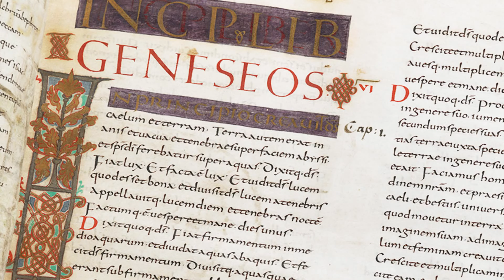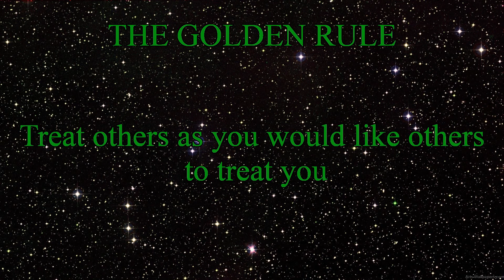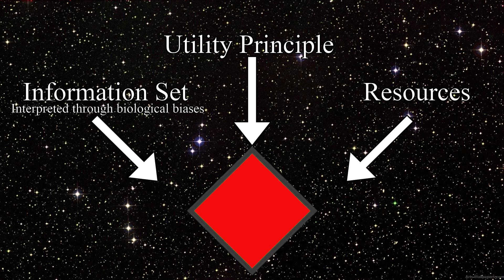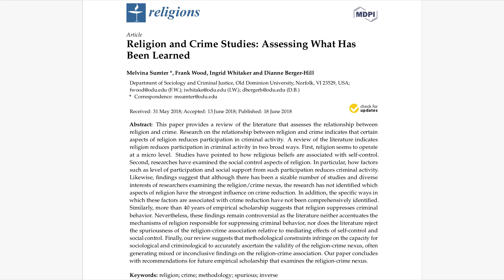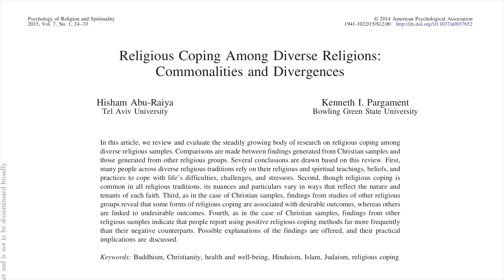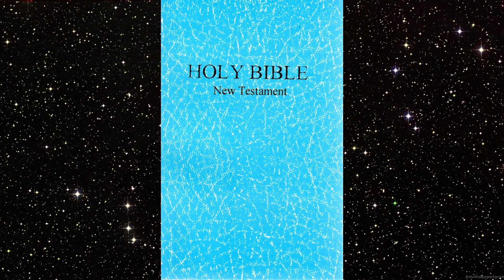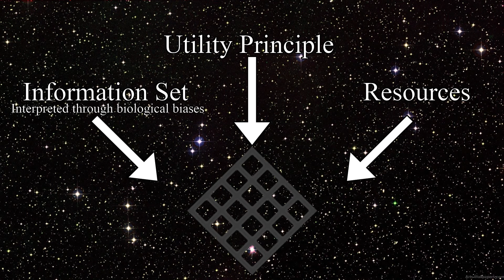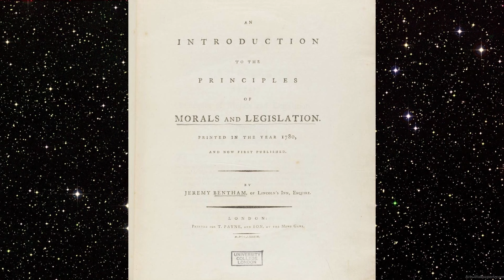Was Religion Originally Created for the Greater Good? A Utilitarian Interpretation.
This video is part of the Descriptive Utilitarianism playlist where we argue that Utilitarianism is prominently present in Human behavior. As a matter of fact,  Utilitarian tendencies can be found cross-culturally and at all observed time frames of human existence.
Maybe the emergent empirical phenomenon we call human morality could be largely explained under the utilitarian paradigm?

Abstract:
Most anthropologists believe that every human society has adopted some form of religion. Furthermore, every religion seems inexorably tied to the ethical sphere. In this video, we propose a Utilitarian interpretation of the origins of religion and argue that it could have been engineered as a scheme to achieve the perceived greater good.
In particular, the invention of divine rules simplifies moral issues and plays on the fabric of human nature leveraging the tendency of humans to unconsciously copy members of the same community. In addition, the invention of an all-seeing God could have been a powerful incentive to behave lawfully in societies where law enforcement was scarce. From the precepts to the rituals, most aspects of religion have purposes more relevant to the increase of human well-being than the divine.

Other Thoughts:

1) Nothing of real substance for now, I think I could have done a couple of things better but that is always the case. Maybe I should have explained more why rules seem to mesh nicely with human features; aside from being easier to understand and spread, societal rules are unconsciously adopted by humans (even by those who care little about morality) this makes them an extremely powerful tool to influence human behavior.
Rules can make people, who have no will or time (or predisposition) to reason on moral issues, act in their own interest and that of society. They can do a lot of good if specified correctly.

2)  The video is speculative in nature as is all the descriptive utilitarianism playlist. It's nice (and fun) to try our hand at inferences but they should be taken with a grain of salt.

3) The video is hard to grasp if one does not appreciate the importance of rules in a utilitarian framework. Of course, religion is readily associated with deontology since the precepts are deontological in nature but they could have been specified in such a deontological way for utilitarian reasons. Argh! what I am saying is probably hard to understand but I think I have said what I mean as clearly as I can!!

Citations:

God is not One, Stephen Prothero, 2010.

The Bible.

Religion and Crime Studies: Assessing What Has Been Learned,
Melvina Sumter, Frank Wood, Ingrid Whitaker, and Dianne Berger-Hill, Religions, 2018.

Religious Coping Among Diverse Religions:
Commonalities and Divergences
Hisham Abu-Raiya Kenneth I. Pargament, Psychology of Religion and Spirituality,
2015.

Epidemiology of Seafood-Associated Infections in the United States
Martha Iwamoto, Tracy Ayers, Barbara E. Mahon, and David L. Swerdlow,
clinical microbiology reviews, 2010.

Credit to Reddit user
babyshark1044 for the study on shellfish.